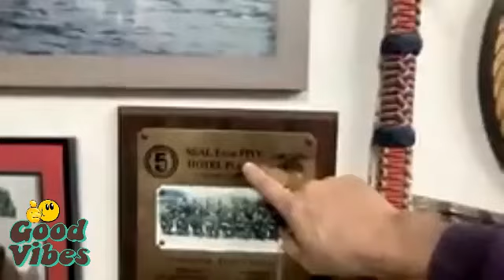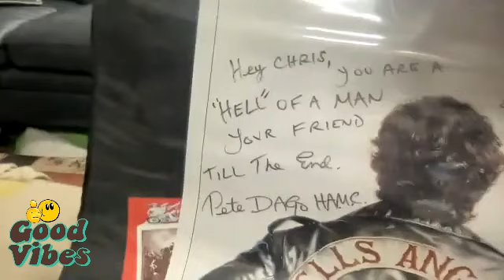EPS. 84 -"Razors Edge" with Kristin Beck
We sit down with former SEAL Team 6 member Kristin Beck who served in the U.S. Navy for twenty years. Beck is now passionately forging custom knives and supporting Veteran causes. We chat about the process, grinders vs forgers, and how everyone is entitled to the pursuit of happiness.